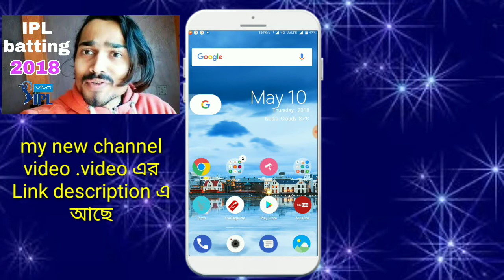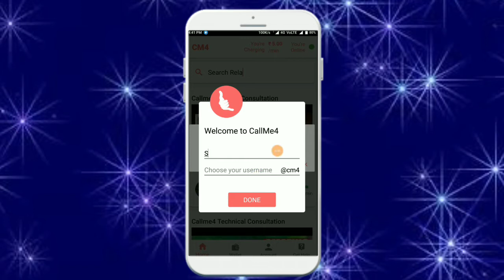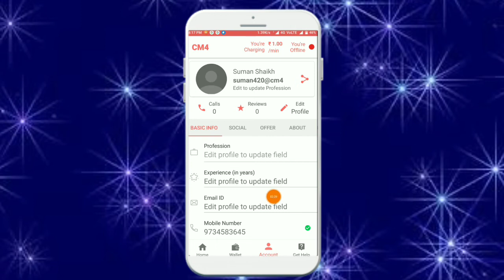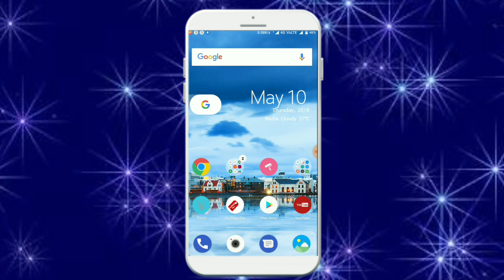কেবলমাত্র আপনার বন্ধু দের call করে প্রতিমাসে 7000-8000 হাজার টাকা ইনকাম করুন